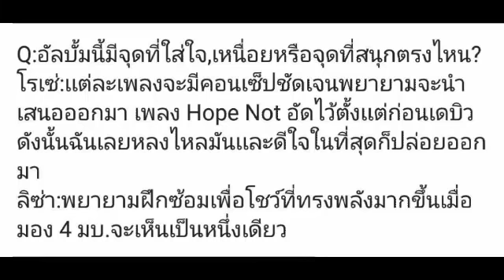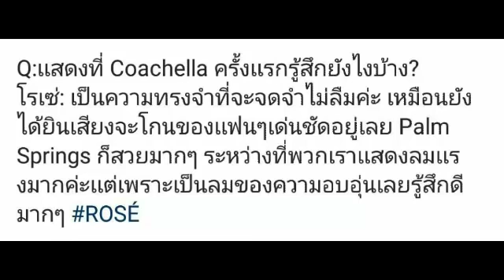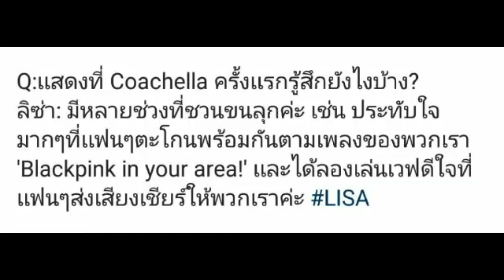แปลบทสัมภาษณ์ Black Pink จากนิตยสาร Forbes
เจนนี่ blackpink
ลิซ่า blackpink
จีซู blackpink
โรเซ่ blackpink